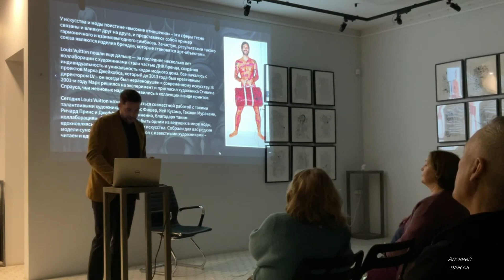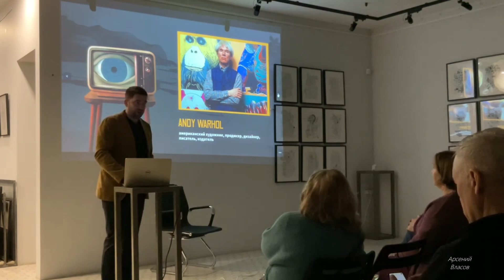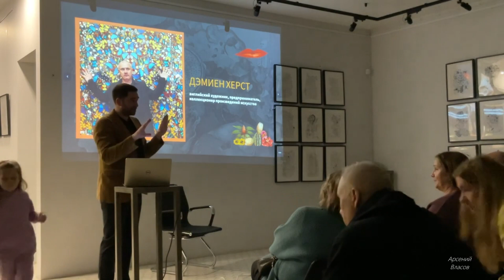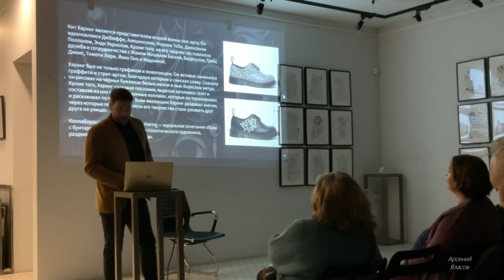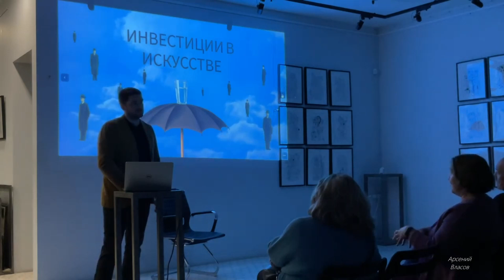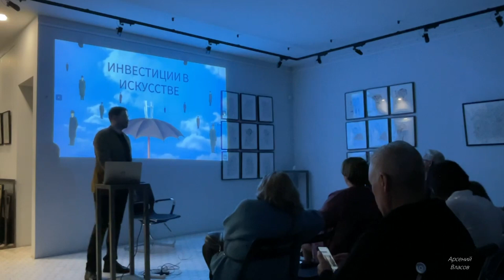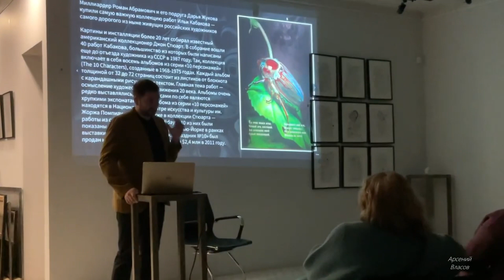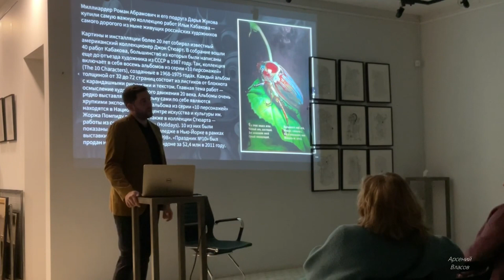Монетизация и инвестиции в искусстве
Лекция Арсения Власова в галерее современного искусства Moika 104 Gallery в содружестве с I-Gallery.Intelligence